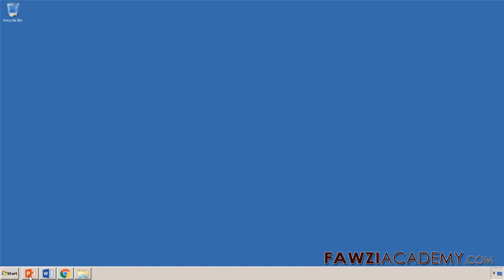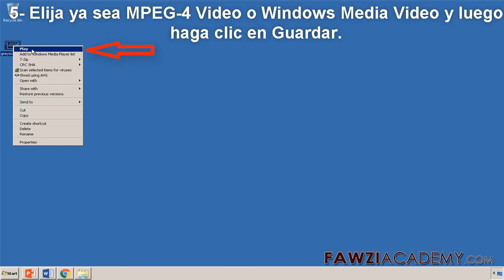(SP) Como hacer videos con power point - Convertir ppt en video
como hacer un video con un power point . como grabar en power point . convertir ppt en video como pasar una presentacion de powerpoint a video. como cambiar una presentacion de powerpoint a video . exportar powerpoint a video

Haga clic aquí para visitar el sitio web de la Academia Fawzi.

Fawziacademy utiliza el traductor de Google como y la aplicación de traducción de Google para traducir y voz